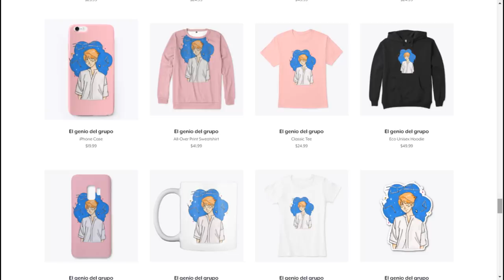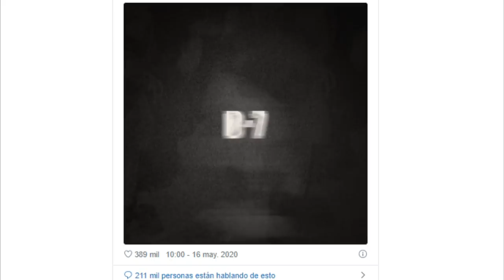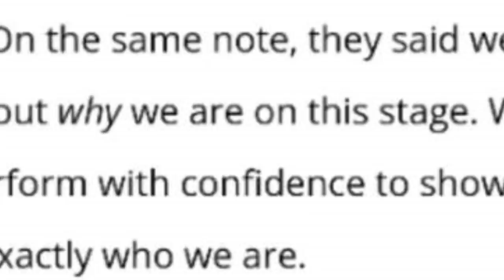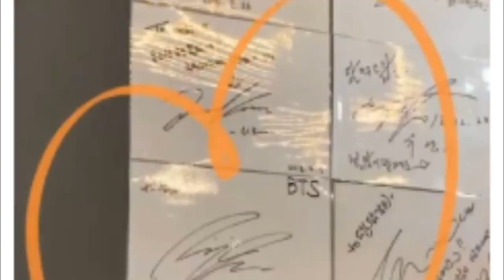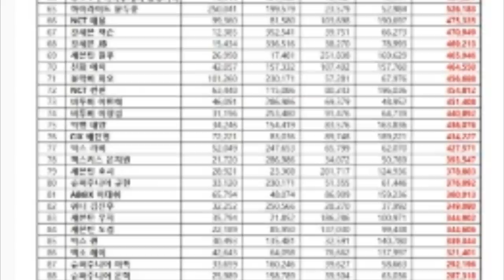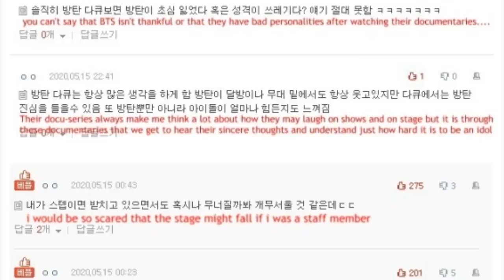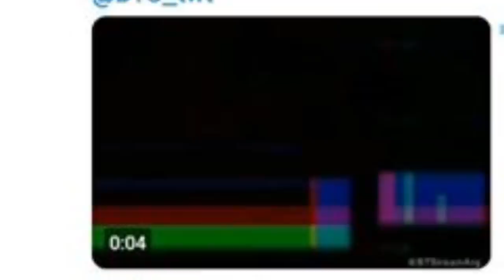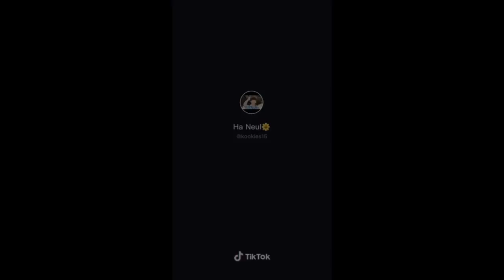ESTO NO SE LO ESPERABAN! LA SUPUESTA NOVIA DE JUNGKOOK | JUNGKOOK BRIDE?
Sin A que no se pueden saltar.
Ref a: Malas noticias para BTS hace que Bih Hit se enoje.